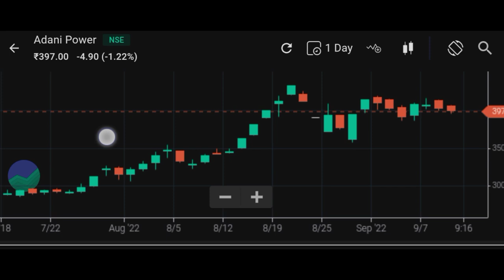ADANI POWER SHARE UPDATE NEWS || adani power share updated today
Adani power share updated news
Adani power share updated news today
Adani enterprises share updated